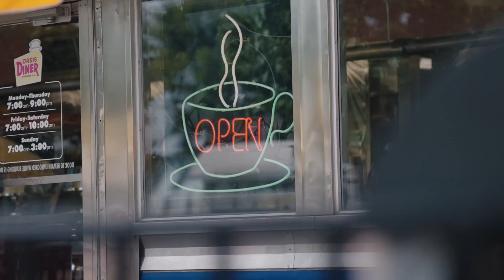DisagreeBetter - What's Best for America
Indiana Governor Eric Holcomb and Sullivan Mayor Clint Lamb on the importance of disagreeing in more thoughtful and productive ways.